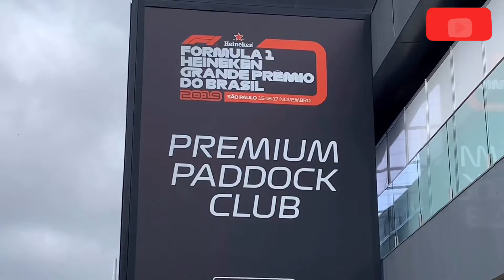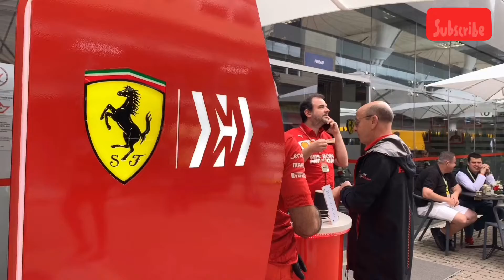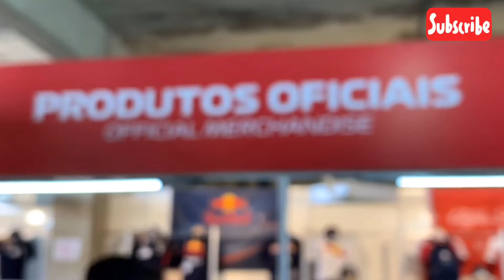Tudo sobre o GP do Brasil de Fórmula 1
Sucesso no rádio, o "Partiu, BandNews" ganhou um importante apoio com imagens. Quem já se acostumou a imaginar as experiências narradas pelo jornalista André Coutinho (@cade_o_coutinho) pelo rádio agora pode assistir a algumas delas por aqui. Na rádio BandNews FM o programa vai ao ar todas as sextas, com reprises aos sábados e domingos.